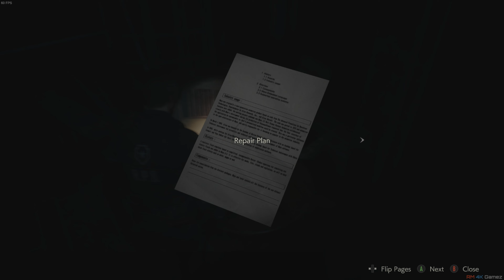Resident Evil 2 Remake Leon story | 4K UHD 60FPS|Full Gameplay Walkthrough Part 8 [No Commentary]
Resident Evil 2 part 8 is recorded in 4k UHD resolution [3840x2160] 60 FPS on the ultra setting.